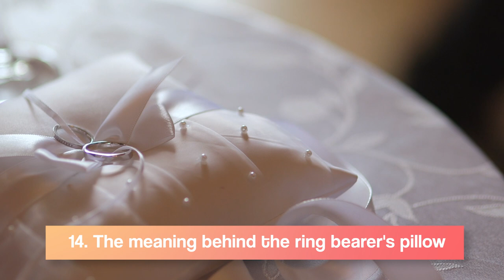WEDDING TRADITIONS AND WHY THEY EXIST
Do you ever ask yourself why it is that we do what we do? Or how these random things we call "traditions" even came to be? This week in the San Antonio Bridal Buzz studio, Kat sits down to discuss 15 different wedding traditions and why they exist. From bridal showers to honeymoons, you'll learn all about the history behind these commonly practiced wedding traditions. By the end of this episode you'll have a whole new perspective on the approach to the things and events you're preparing to for your San Antonio Wedding.

Find the list of wedding traditions on the San Antonio Weddings Trending Now blog